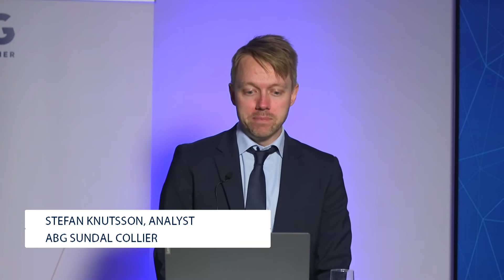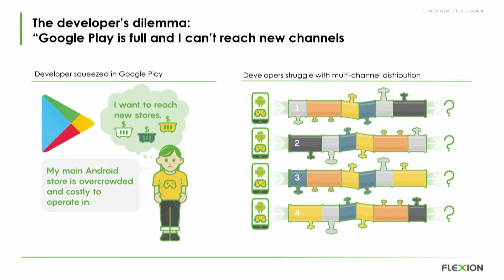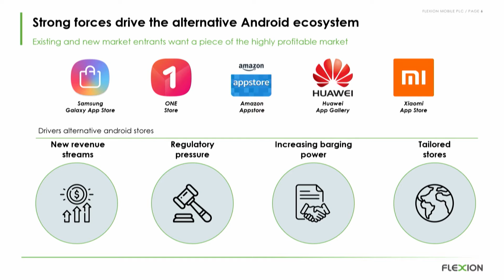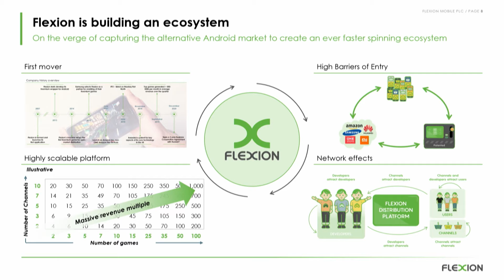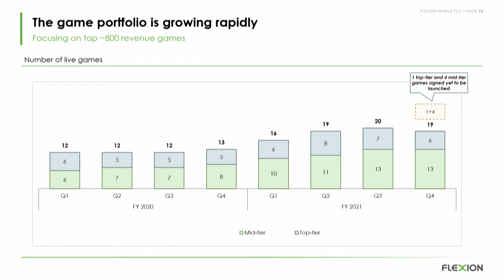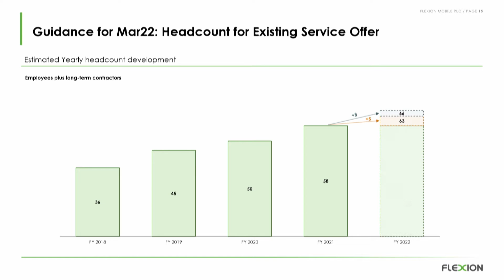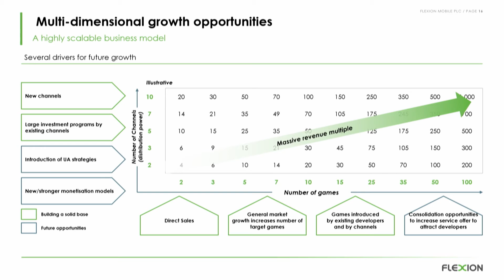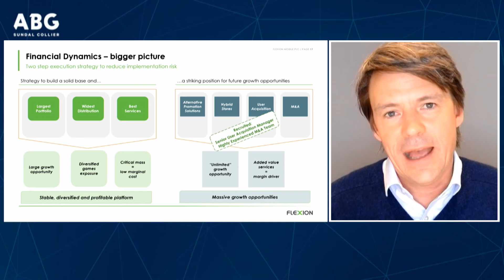Flexion Mobile - ABGSC Investor Day May 26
Flexion Mobile med CFO Niklas Koresaar presenterar vid ABGSC Investor Day May 26.